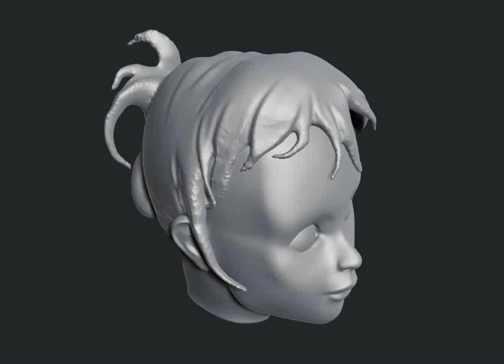Hair Sculpture WIP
Very early and rough WIP of hair for a character I'm working on.